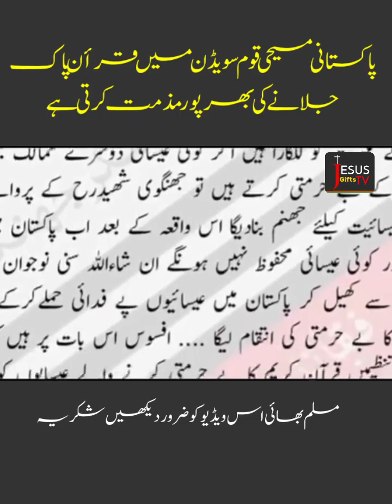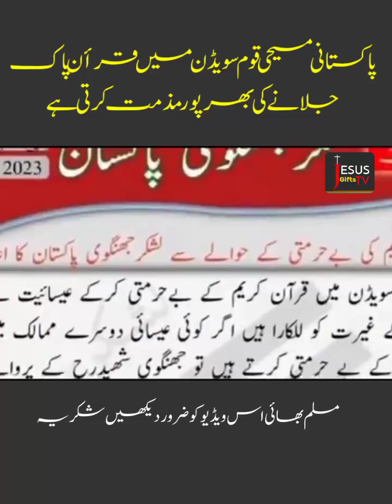The holly Qurak burning in sweedan |Pakistan Christian stand with Muslim